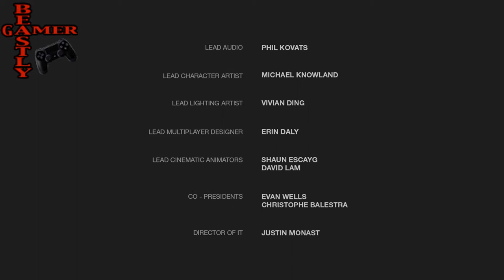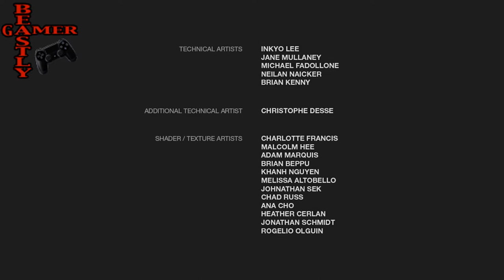LET'S PLAY: THE LAST OF US, LEFT BEHIND DLC!!! PART 5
PSN: therealbeastlygamer-
PSN: Miss_Bolden_09